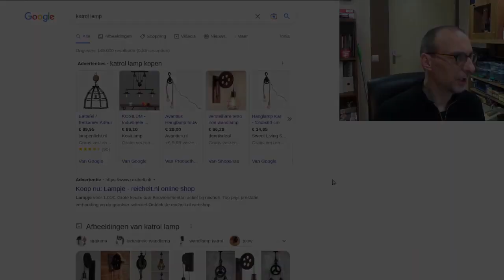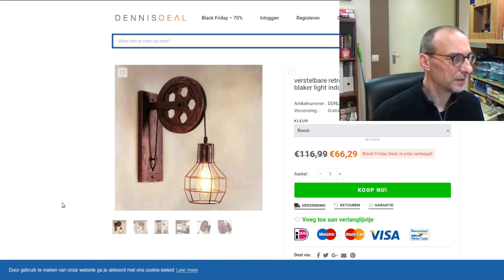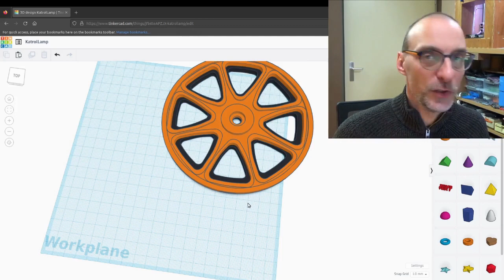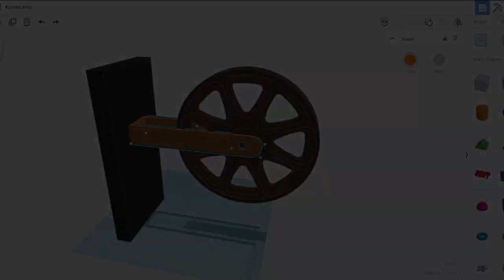Katrollampje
Ik bouw een lamp.. een katrollamp !